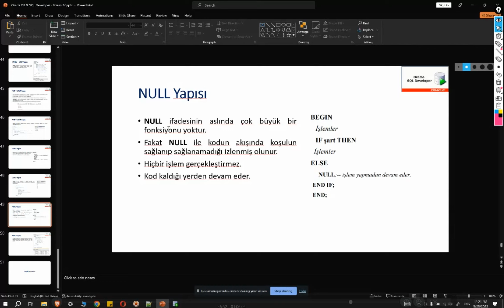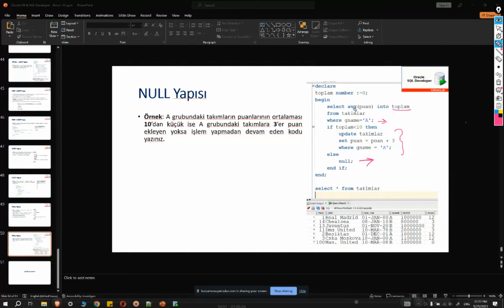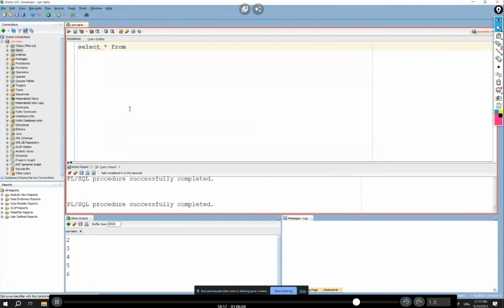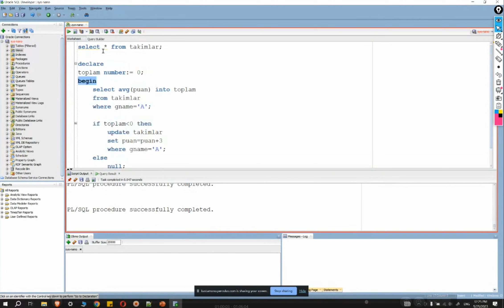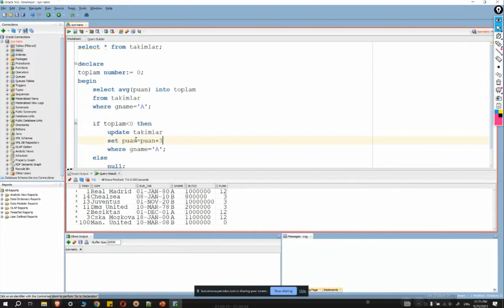Oracle DB 13 - Null İfadesi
Null İfadesi